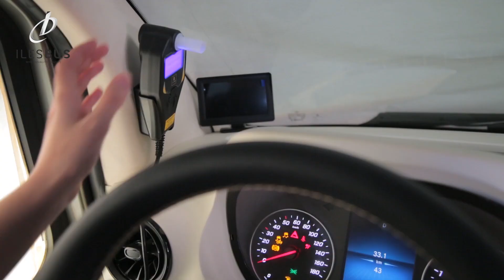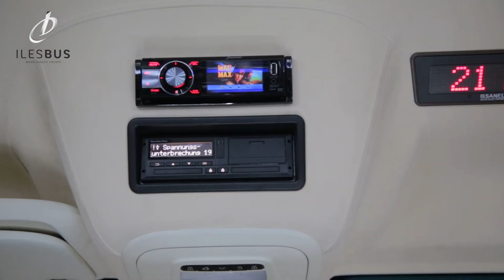UNIQUE TOUCHES ON SPRINTER!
ILESBUS MAKES THE DIFFERENCE WITH UNIQUE INTERIOR & EXTERIOR DESIGN, IN ACCORDANCE WITH CUSTOMERS’ WISHES…

THIS DREAM BUS IS EQUIPPED WITH 16 PASSENGER SEATS, GUIDE SEAT, TABLES, DEEP BACK LUGGAGE COMPARTMENT & SIDE LUGGAGE COMPARTMENTS